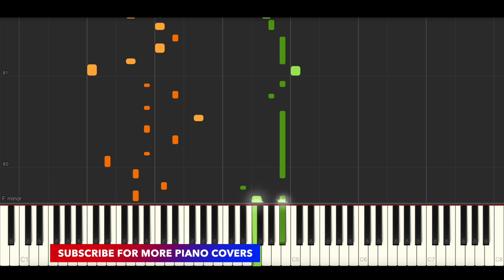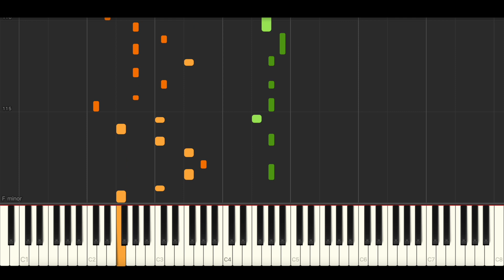Dylan, Bastille - Liar Liar (BEST PIANO TUTORIAL & COVER)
Piano Cover & Piano Tutorial of 'Liar Liar' by Dylan, Bastille.